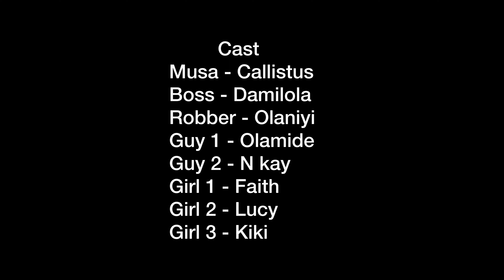June 3, 2022